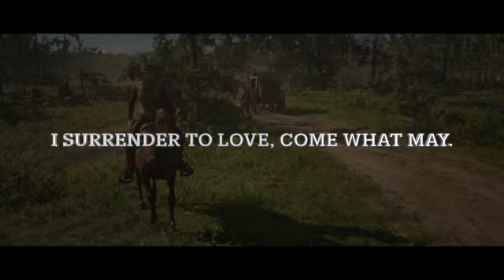In The Vastness Of Your Love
IN THE VASTNESS OF YOUR LOVE, I FIND SOLACE,
A SANCTUARY WHERE OUR HEARTS INTERLACE,
AND AS YOUR WAVES CONTINUE THEIR ARTFUL PLAY,
I SURRENDER TO LOVE, COME WHAT MAY.

YOU ARE THE SEA THAT STIRS MY VERY SOUL,
A FORCE THAT'S MIGHTY, YET MAKES ME WHOLE,
YOUR WAVES CRASH UPON THE SHORES OF MY BEING,
LEAVING IMPRINTS OF LOVE, FOREVER FREEING.